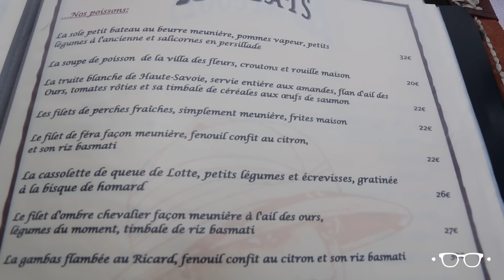FRANCE, TAILLOIRES – RESTAURANT LA VILLA DES FLEURS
Focus on : FRANCE, TAILLOIRES – RESTAURANT LA VILLA DES FLEURS

Address: 119 Route du Port, 74290 Talloires

Terrace, great room, lounge or garden view, choose the mood that suits you, we will do the rest ...